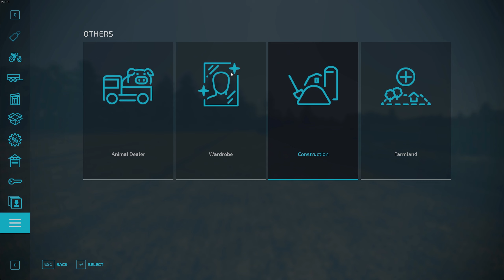PASTA PRODUCTION IN FULL SWING | SURVIVAL CHALLENGE CO-OP | FS22 | EPISODE 50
Welcome to the new  Survival Challenge series!

This time it is a co-operative challenge with Chainsaw100 and Daggerwin teaming up to survive on the Korpi map.  So again, I am trying to compete to the same rules and I am teamed up with @grainman  Link to his video below.

The rules we know so far are:
 No leasing
 No autoload trailers (except actual autostackers)
 No super strength
 No Loans
 No equipment resetting (unless completely stuck)

Game Settings
 Economy NORMAL
 Seasons OFF

I hope you enjoy this series, it's a new recording/editing challenge for both of us.  I'm sure we'll get better as time goes on.

⬇️ Please also watch GrainMans video⬇️and give us both a Like  👍

Music in this episode:
None

🚜🔧 Mods running on the series:
Cultivator Field Creator by Wopster
Eicher 2090T by T0b19am1ng
Farmtech EDK500/TDK900 by BGamer003, Cebuljcek
Ford 40 Series Sebra by AMG Gaming
Additional Game Settings by Rockstar
Easy Development Controls by GtX
Hobo Farmhouse Pack by OmaTana
Isaria 6000/S 3m by Driver300
Cambridge Roller by Jonas
Precision Farming DLC by Giants Software
Agromet U-238 Pack by PT Mods
Lizard P431 And P441 by Ostry, Slyclif
Vicon PS 1004/1654 by no.naim
ORZ-300A by Hajstel, EE
Krone Turbo Pack by IrrSinn Rainer
Lizard PB5-032 by BlendArt
Lizard Cultivator by Puszkap
GVS 6U by RusAgroTeh
Lizard Cutting Bars by GnomAtom
Mascar 2120 Evolution by patologia_qwertyPL, Dawideq99
Amazone TL3001by VertexDezign
EuroMilk Scorpio by BartsoNv3
Flour Production by AgriKevolution
Wood Trailer by HenryNDF
Lizard FD-55 by JDModding Arg
Picnic Decoration Pack by OmaTana
Additional Decoration Package by Piesel
Lizard Stonepicker by Langreomodding
Sawmill by Happy_M0le
Ursus T127 Bale Loader by MyGameSteam
Massey Ferguson 326 And Valtra 2617 by Holzs FS
Marston 22' Bale Trailer 1993 by johndeere2450 & Mattxjs
Old Grain Silo by Piesel
Amazone ZGB 6001 by MefiuFs
Redrock 24ft Bale Trailer by FastFarming
Tajfun EGV 80 AHK by 50keda
Case IH Axial Flow US Series by CASEARIAS MODDING
Unimog U1200, U1400, U1600 by Modding-Welt, bm-modding
Animated Shed Pack by ALiEN JiM
Animal Barn Pack by ALiEN JiM
MX Pack by HardModding,NicoPix's,Univers Simu Modding
Red Barn Pack by FSG Modding - FSG TAZ_MAN
Old Manure Heap Pack by Didek96
Custom Crop Textures by Bullet Bill
Amazone ZG-TS 10001/2 by FiB7
Bulk Fill by loki_79
Spawn Pallets Stacked by GMNGjoy
Valentini Ripper 5500 by SMI Modding Team
Universal Autoload by loki_79